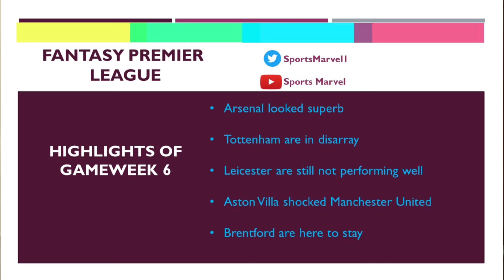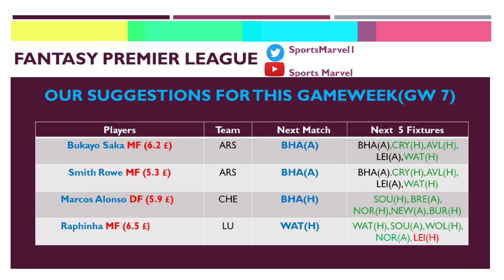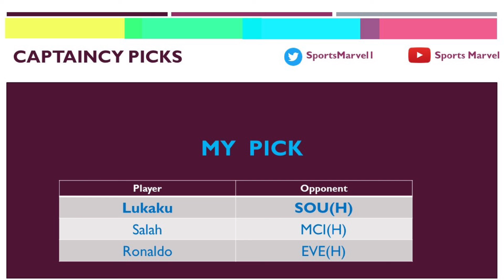Fpl Gameweek7| Fantasy premier league| Fantasy Football | Deadline day | Fantasy Tips